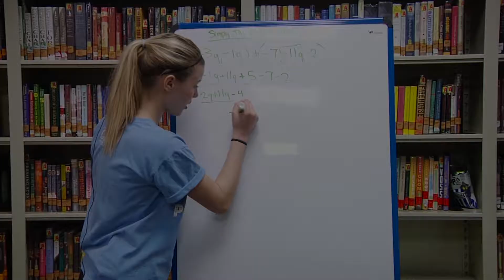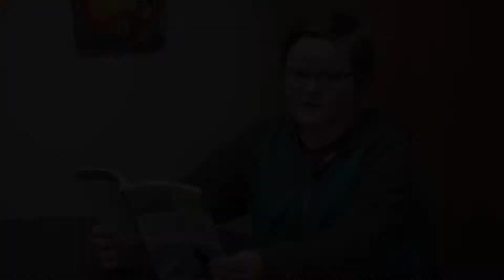MAP Test Prep Video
This video was produced by FHSD to help parents help their child perform better on tests like the Missouri Assessment Program (MAP test). Tips included in this feature will also apply to most tests.

The MAP Test is a series of assessments for English Language Arts, Mathematics, and Science in Grades 3 through 8. Results are used in the accreditation of schools districts, helps monitor Missouri's education system and support the teaching and learning process.